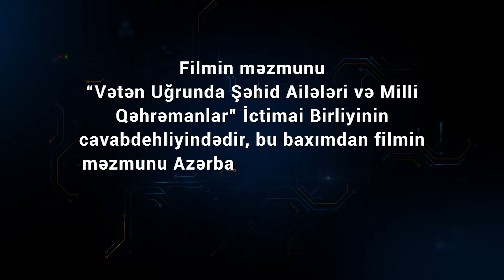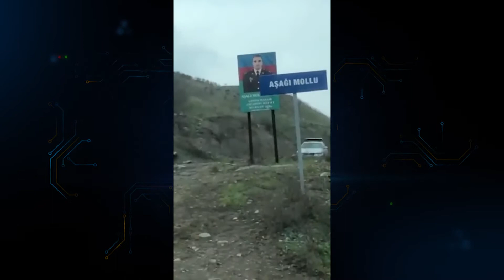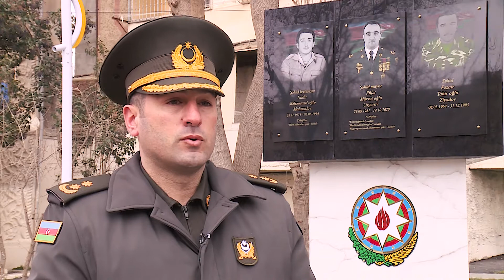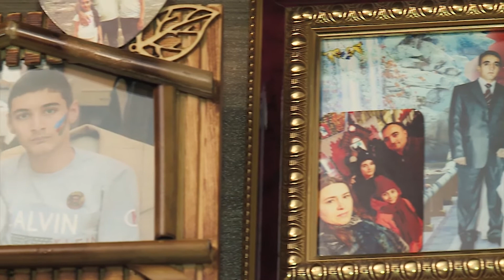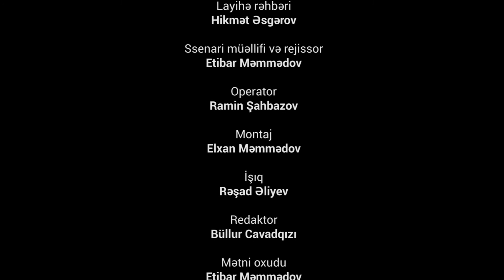"Kəşfiyyatçının vəsiyyəti". Sənədli film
Vətən müharibəsinin şəhidi, mayor Rüfət Əsgərovun həyat və döyüş yolu haqqında sənədli film